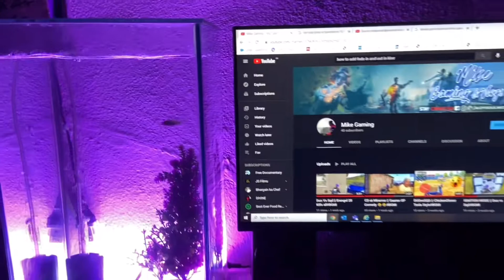Almost Hit by a Cow on my first Vlog || New desk Setup#RoyalEnfieldHimalayam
Hey Guys, its my first Vlog. Please support !!